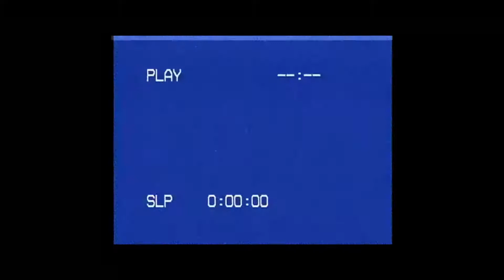Phil Martin 2018 ~ Show Reel